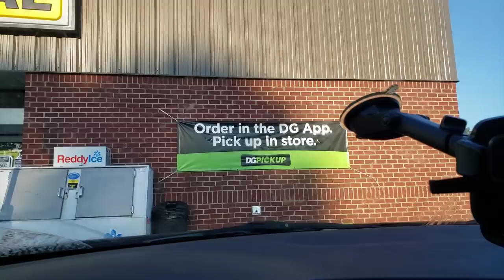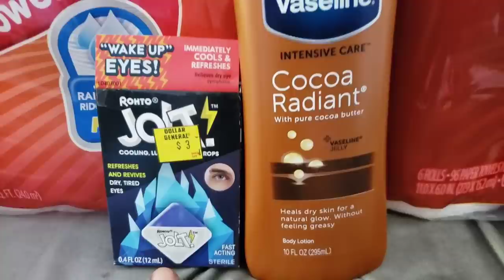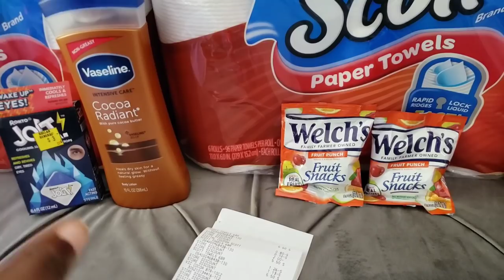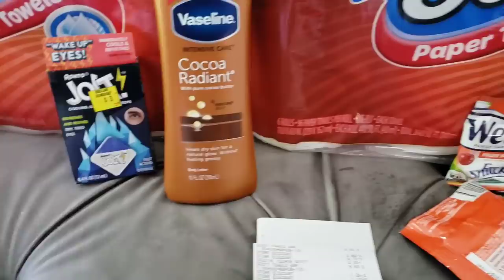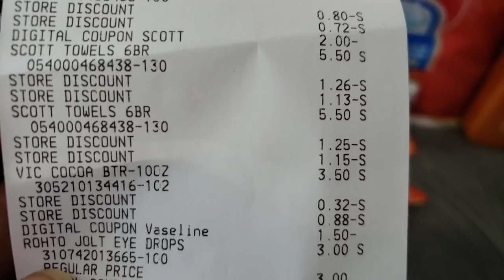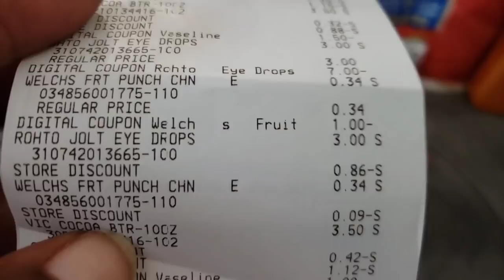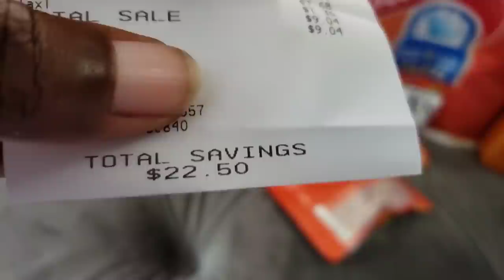💥💪🏽DOLLAR GENERAL $5/$25 ALL DIGITAL SCENARIO ❤GLITCHES,FREEBIES,&OVERAGE🔥EASY & BEGINNER FRIENDLY ❤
🙋🏽‍♀️Dollar General All Digital couponing. This is a Cheap and Easy $5/$25 Scenario that Any can do. This Scenario is very beginner friendly.

Happy Couponing. 🙋🏽‍♀️❤🏃‍♀️